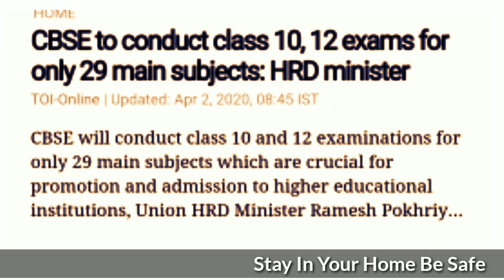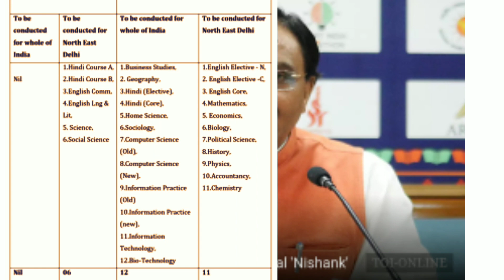CBSE to conduct Class 10, 12 Exams For Only 29 Main Subjects | HRD Minster|Exam Date 2020